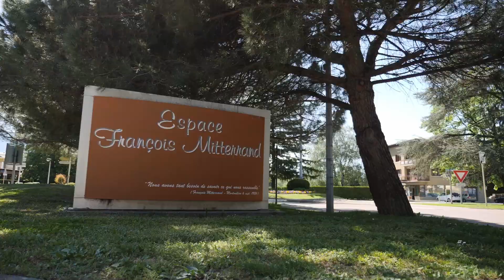Cérémonie des diplômés de la Faculté de droit 2022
La Faculté de droit de l’Université Savoie Mont Blanc organisait ce printemps, dans l’Espace François Mitterrand à Montmélian, sa traditionnelle cérémonie des diplômés.

En raison de la pandémie, cet événement n'avait pas eu lieu les trois dernières années. Philippe Galez, président de l’Université Savoie Mont Blanc et Bruno Berthier, doyen de la Faculté de droit, ont ainsi accueilli 300 étudiantes et étudiants de masters des promotions 2019, 2020 et 2021 ainsi que leurs familles.

C’est devant près de 700 personnes dont les enseignantes et enseignants / chercheurs, les représentants du monde professionnel et les élus, que les étudiantes et étudiants ont célébré l’obtention d’un diplôme sanctionnant 5 années d’études universitaires en droit.

La faculté a eu l’honneur d'accueillir M. Jacques Toubon, ancien ministre et ancien Défenseur des droits ; qui a prononcé à cette occasion une conférence intitulée : « Les menaces sur l’État de droit ». Ce parrain exceptionnel a su inspirer les diplômés et leur rappeler  l’importance de la protection des  droits et libertés fondamentaux.

Son propos a certainement raisonné encore plus fort pour Manon Gerfaud-Valentin, Arthur Gassiot-Talabot et Némo Jenvois. Ces trois lauréats du concours européen des droits de l’Homme René Cassin 2021, étaient en effet invités à prononcer un discours retraçant leur parcours et à présenter leur trophée. Ils ont également reçu les félicitations de M. Jacques Toubon.
Tous les lauréats sont enfin montés sur scène pour recevoir une coiffe des mains de M. Philippe Galez et M. Jacques Toubon.

La Faculté de droit leur souhaite le meilleur pour l’avenir !